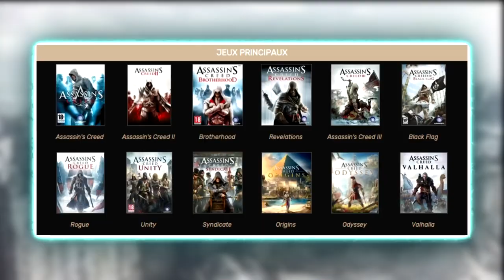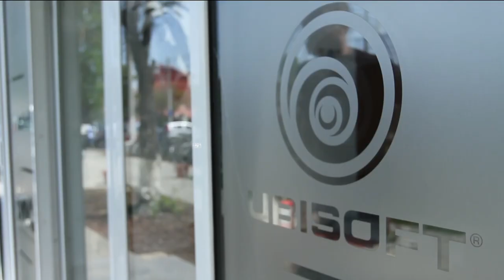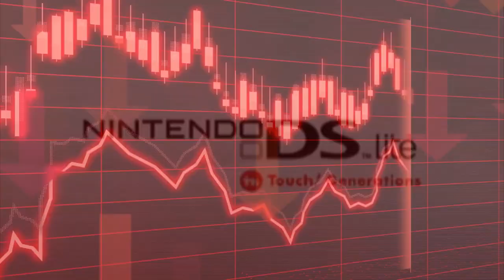🔥 La quête du CALICE ! ASSASSIN'S CREED Altaïr's Chronicles ! C'est quoi ? 🤔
A l’heure actuelle, Assassin’s Creed c’est 12 grands jeux connus.

Mais dans l’ombre de ces jeux existe de nombreux autres titres et produits dérivés n’étant pas forcément connus de tous.

Ça tombe bien car ce nouveau format va mettre à l’honneur ces fameux jeux qui ont aussi le droit d’être remis en avant !

Et bonjour à tous amis assassins ou templiers ! Aujourd’hui je vais commencer ce nouveau format où je vais présenter un jeu dérivé de la licence AC. Des jeux qui sont parfois très intéressants et complètent à la fois le lore qu’on aime tant.

Aujourd’hui c’est de Altair’s Chronicles que je vais traiter, vous parler de son histoire, sa conception et de sa jouabilité !

J’espère vraiment que le format vous plaira et réveillera une certaine nostalgie chez certain.

Du coup Assassin’s Creed Altair’s Chronicles c’est quoi ? Je vous explique tout dans cette vidéo !

00:00 Introduction
01:25 Histoire de son développement
04:14 Gameplay
06:33 Histoire du jeu (SPOIL)
08:52 Conclusion
10:46 Outro

🖊 Ecriture : Max-Full
🎥Tournage : Max-Full
💻Montage : Max-Full